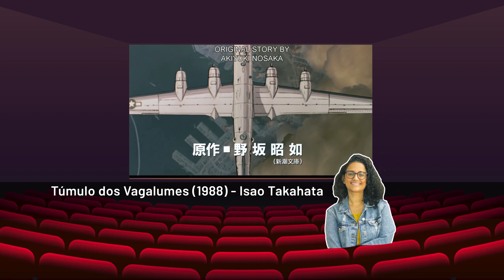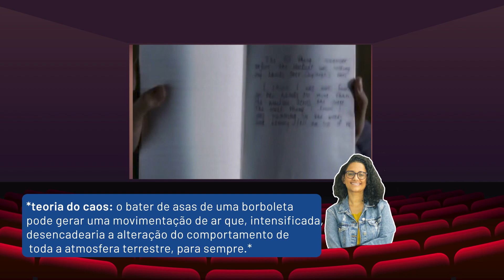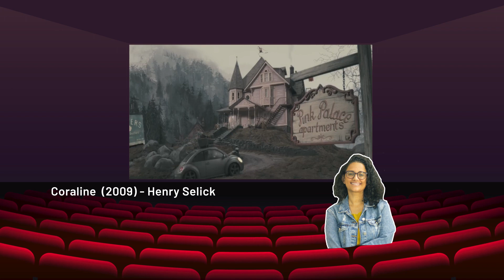5 FILMES PARA VOCÊ VER NO YOUTUBE!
🎬🎥TIM Black: assista filmes online com o benefício de vídeos! 🎬🎥

A Gabi veio dar dicas de 5 filmes para assistir online e pelo YouTube com o seu planos TIM Black.

O TIM Black, plano pós-pago da operadora, dá o dobro de internet para você assistir conteúdos online pelos parceiros de vídeos TIM ou não.

📌LINK FILMES YOUTUBE

Minha Mãe é Uma Peça 3 GRÁTIS e ALUGUEL OU COMPRA